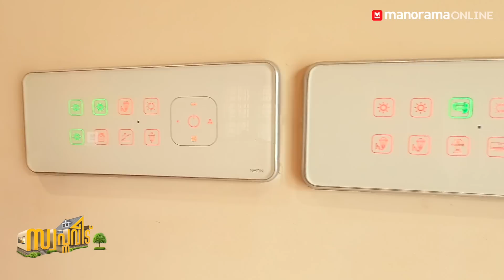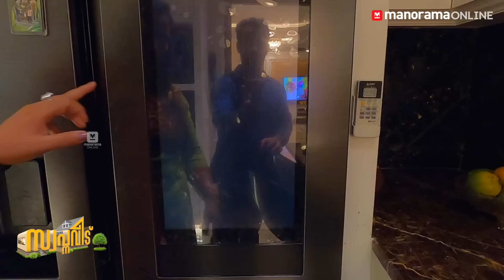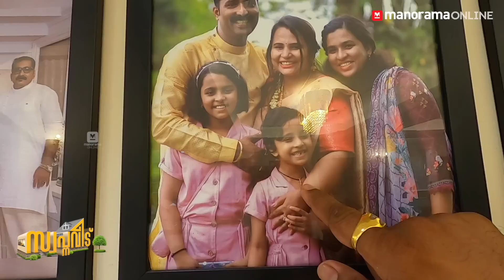Luxury Mansion | ചെറിയ സ്ഥലത്തും കൊട്ടാരം പണിയാം! 👌🏻🥳 | Luxury Interiors | Smart Home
സ്ഥലത്തിന് തീവിലയുള്ള കൊച്ചിയിൽ, ഉള്ളത് കൊണ്ട് ഓണം പോലെ പണിത വീട്! ഏരൂരിലാണ് ഈ വീട്. ചെറിയ സ്ഥലത്തും കൊട്ടാരം പണിയാം എന്ന് ആകാശത്തേക്ക് വളരുന്ന ഈ വീട് തെളിയിക്കുന്നു.

Design- Judson P R
Judson Associates

Queries Solved
Small Plot Luxury House Designs
Luxury House Plan
Luxury Interior Design
Classic Colonial Elevation
Home Automation